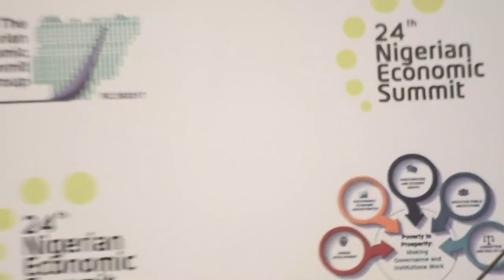24th Nigerian Economic Summit (Interactive Session)